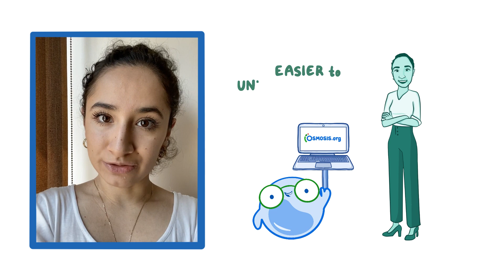Osmosis.org at Universidad Anáhuac México Norte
See how Osmosis.org helped 4th year med student, Desiree, and their studies in Mexico!